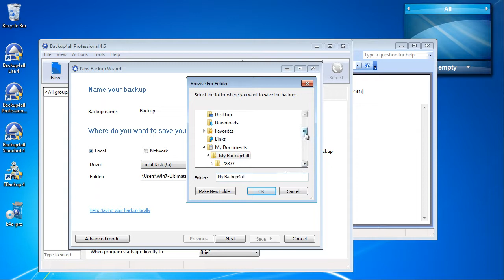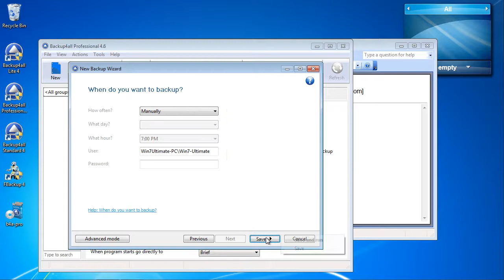Backup Microsoft Outlook 2003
This tutorial shows how to backup Outlook 2003 (Emails, Calendar, Contacts, Tasks, Journal, Notes and other settings). Basically you have to install a backup program that does this job automatically, or if you want to do it yourself it can be backed-up manually.